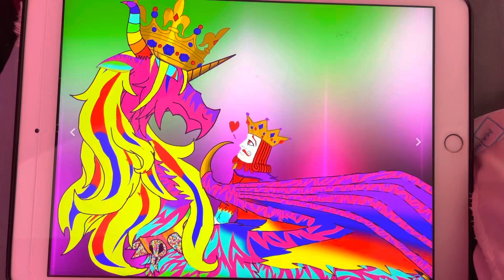Macarena and Ferdinand